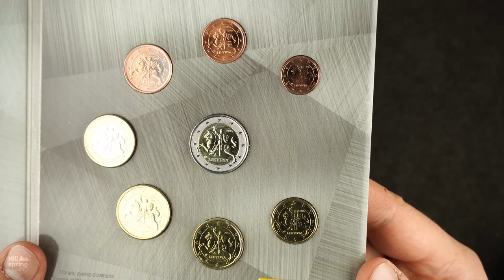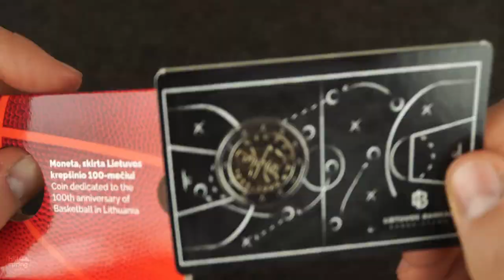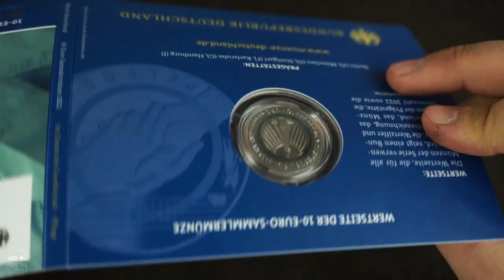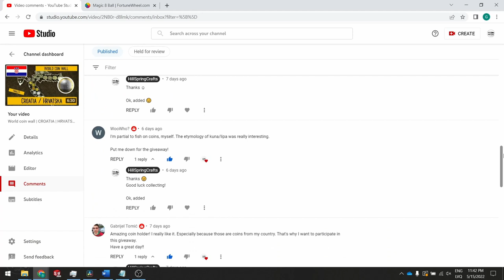Mail day | LITHUANIA and GERMANY | #9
Today is a mail day!
Let’s see what did I receive.
Ooff package in a package. Not Very green solution
The first object is regular coin set from 2015. This is the first year when Lithuania had introduced euro. Their online shop had spare sets so I grabbed one just to have it in my collection.
But the main coin I wanted to purchase is the new 2 Euro coin dedicated to 100 years of basketball in Lithuania.
Sadly, on online shop I could get only the coin card, but this is quite cool coin card. Each buyer could get only two coin cards, so I bought two. I like the coins design and also the coin cards design.
I’ll have to wait for the day when I can the plain coin and put it in my coin holder.. ehh
And there was one more interesting coin that caught my eye.
This one is silver 10 euro coin dedicated to Gender equality. What makes it even more interesting is that this coin consists of two parts – male and female or Mars and Venus (depicted by their symbols on reverse of the coin). Obverse depicts two pieces of ice in a river that also symbolizes differences of men and women and their rights.
I couldn’t find if one half would be worth 5euro or not, what do You think?

And the other package is from Germany.
I already had bought from them but it turned out they delivered the wrong coin set.
I contacted them and they agreed to send me the correct one and for reduced price! Got a discount of almost 20 euro which was quite nice from them.
But also added to the order the new 10 euro turquoise polymer coin dedicated to the Service for the Society. This is the first coin in 5 coin series and this coins theme is “Care”.
I guess I’ll have to collect them all now. These polymer coins are quite interesting but not easy to get them here at a reasonable price.

This time we didn’t have huge activity, but still 9 people wanted to participate and so lets find out who of them will get the coin holder
And the winner is: sam_coins_88
Congratulations!
This week we will have no giveaway, but wait for the next video and let’s see what will happen there 😉
If you like my coin holders consider checking out my Etsy page
Bye.